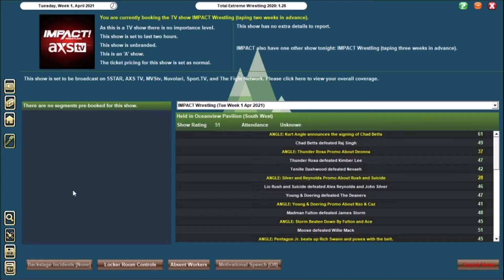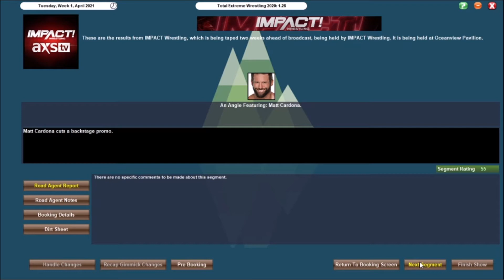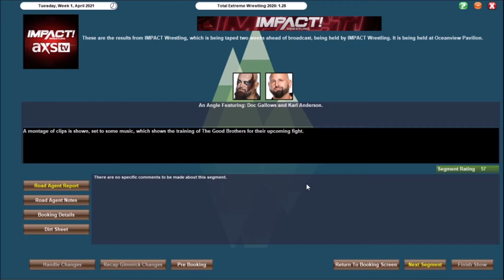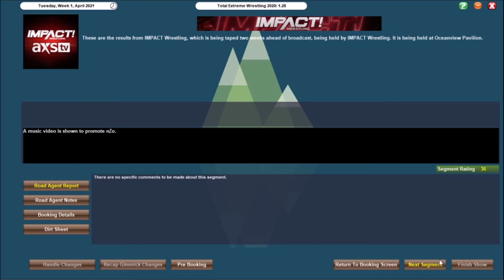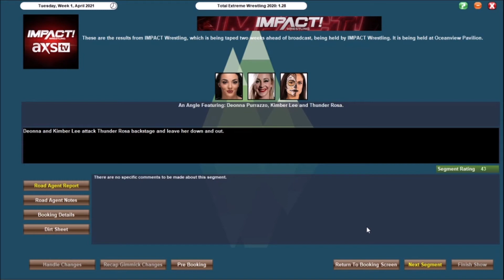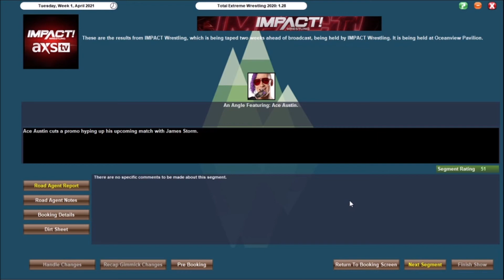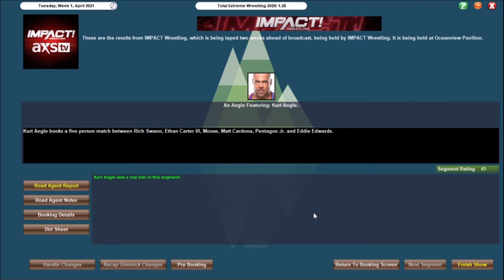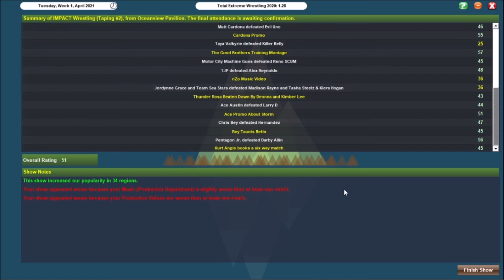TEW2020 - Impact Wrestling - Episode 23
Kurt Angle makes a blockbuster main event for Rebellion with the World Title match, whilst tonight our main event is a AEW showcase match of Darby Allin vs Pentagon Jr.

.Personal Plugs.